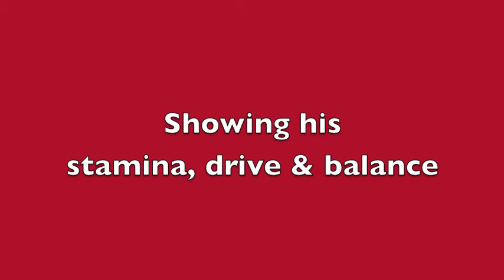Jimi Herding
Jimi showing off with a bit of his drive and balance :o)